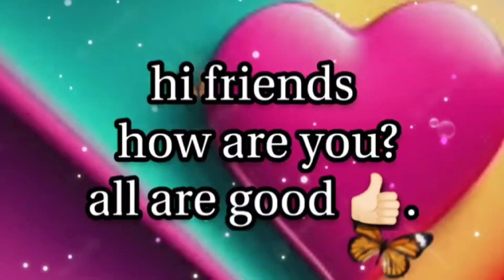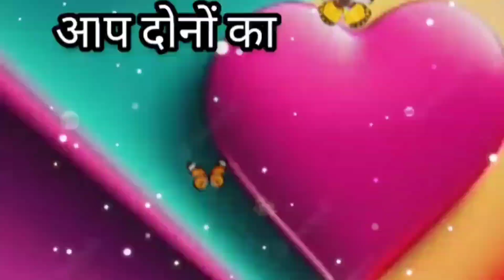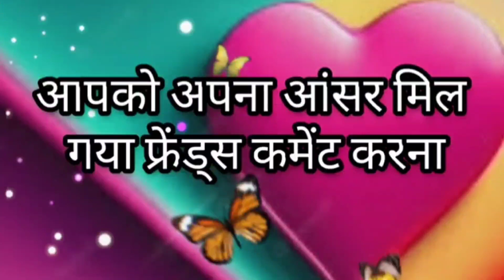आप दोनों के रिश्ते का फ्यूचर क्या होगा?choose one number/love game🌹/love quiz❤️/love quiz game today